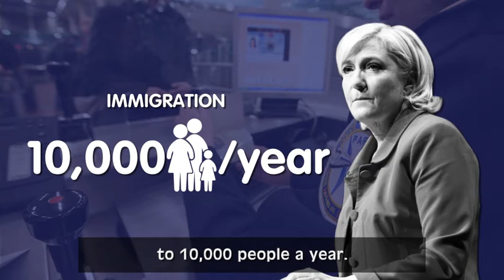Macron vs. Le Pen: the French decide on Europe's future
The showdown Macron vs Le Pen will define France and, potentially, Europe for years to come. Watch a quick run through these two radically different policy agendas.